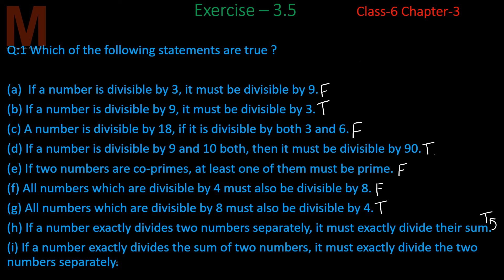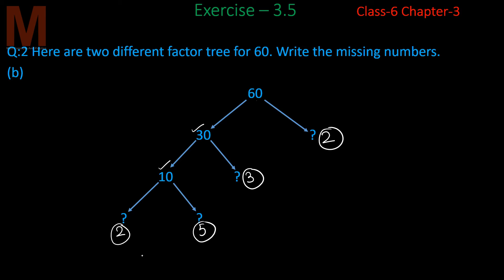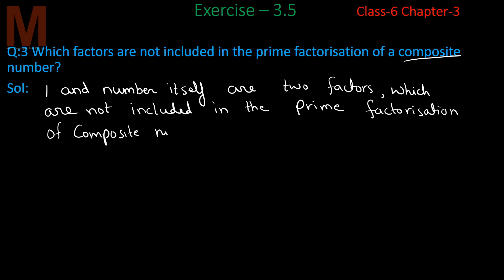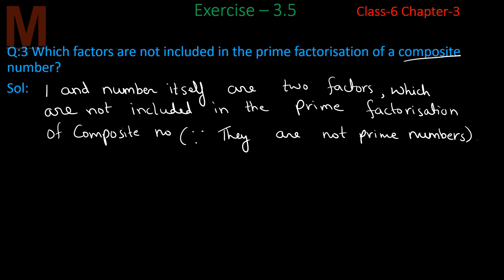PLAYING WITH NUMBERS, CHAPTER-3, NCERT MATH FOR CLASS 6, PRIME FACTOR, EX-3.5, Q- 1,2,3, PART-15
6th Class Math for CBSE Board, taken from NCERT math book, Chapter-3, PLAYING WITH NUMBERS,  Prime Factorizations concept and definitions, Some more Divisibility Rules,  Exercise 3.5, Question- 1,2,3, Part-15

PLAYING WITH NUMBERS, CHAPTER-3, NCERT MATH FOR CLASS 6, DIVISIBILITY RULE, EX- 3.3, Q- 1,2, PART-8

PLAYING WITH NUMBERS, CHAPTER-3, NCERT MATH FOR CLASS 6, EXERCISE- 3.2, QUESTIONS # 7, 8, 9,10, 11,12  PART-5

PLAYING WITH NUMBERS, CHAPTER-3, NCERT MATH FOR CLASS 6, INTRODUCTION OF PRIME AND COMPOSITE NUMBERS, PART-4

PLAYING WITH NUMBERS, CHAPTER-3, NCERT MATH FOR CLASS 6, INTRODUCTION OF FACTORS AND MULTIPLES, PART-3

PLAYING WITH NUMBERS, CHAPTER-3, NCERT MATH FOR CLASS 6, INTRODUCTION OF FACTORS AND MULTIPLES, PART-2

Video Tutorial by Neha Singh